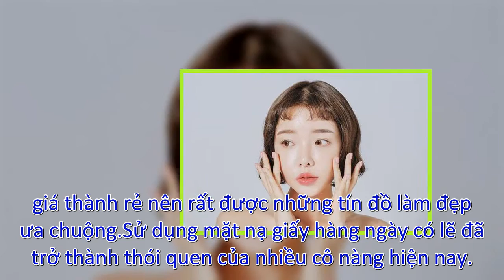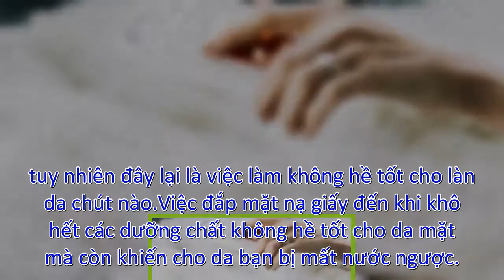Chăm đắp mặt nạ giấy đến đâu thì da vẫn xấu nếu mắc những sai lầm này